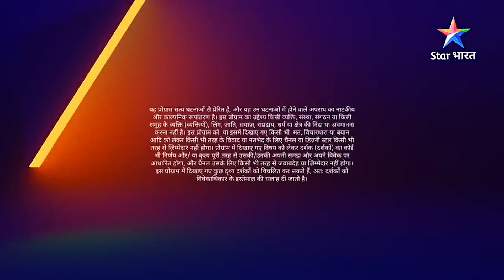SAVDHAAN INDIA - INDIA FIGHTS BACK | Kaise ek bhai ne hadap li bahen ke hisse ki jayedad?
SAVDHAAN INDIA - INDIA FIGHTS BACK | Kaise ek bhai ne hadap li bahen ke hisse ki jayedad? | सावधान इंडिया | FULL EPISODE